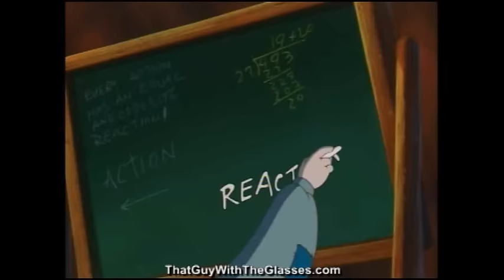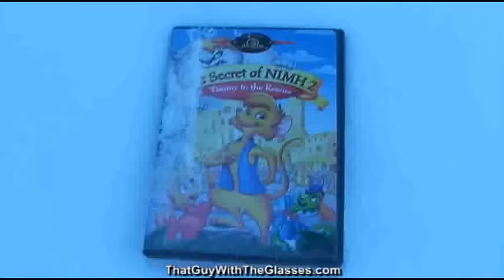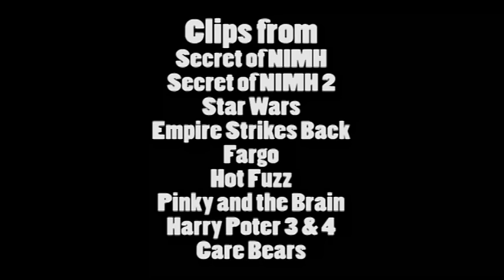Secret of NIMH 2 - Nostalgia Critic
The Nostalgia Critic reviews 1998's Secret of NIMH sequel, Timmy to the Rescue.
Originally aired on January 18th, 2011.

Secret of NIMH 2: Timmy to the Rescue was originally released on December 22nd, 1998.  The movie stars Darleen Carr, Jamie Cronin, Dom DeLuise, Andrew Ducote and Phillip Glasser.